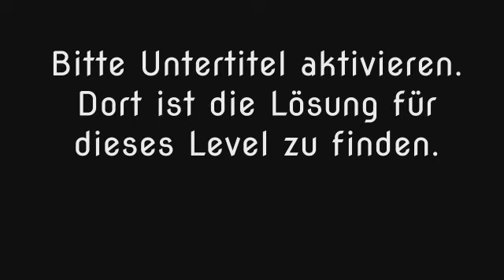Wort Guru - Level 293 (UPDATE: Februar 2019) - Lösung (Immer aktuell!)